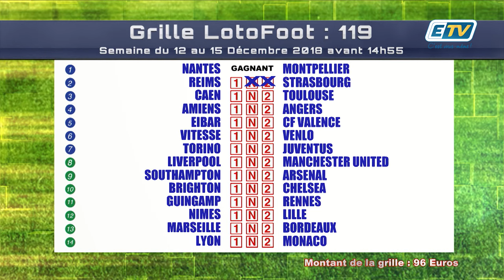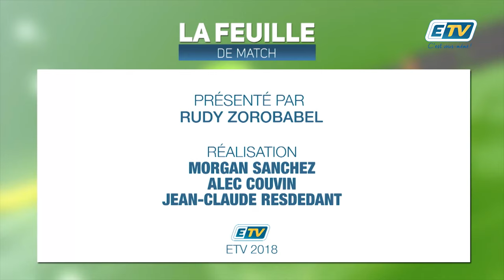FDM Pt.2 1ère MI TEMPS- 13 Décembre 2018